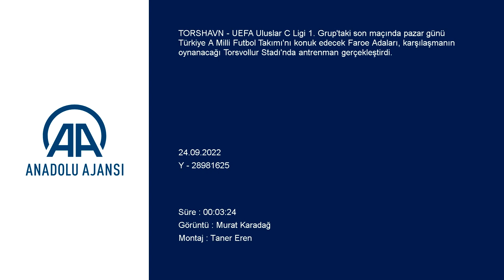Faroe Adaları Milli Takımı, Türkiye maçı hazırlıklarını tamamladı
GÖRÜNTÜ DÖKÜMÜ :

- Faroe Adaları Milli Takımı antrenmanı TORSHAVN (AA) - UEFA Uluslar C Ligi 1. Grup'taki son maçında pazar günü Türkiye A Milli Futbol Takımı'nı konuk edecek Faroe Adaları, karşılaşmanın oynanacağı Torsvollur Stadı'nda antrenman gerçekleştirdi.